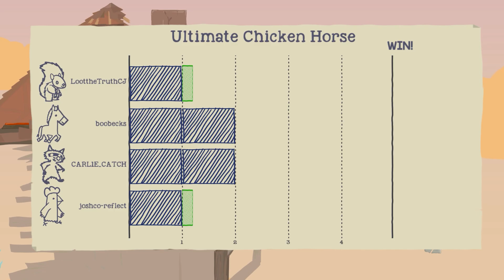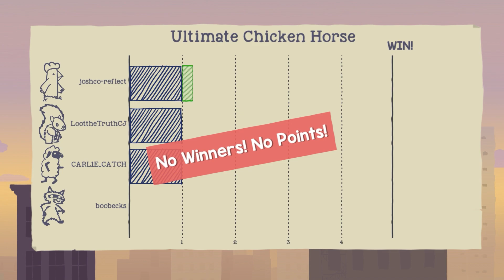Ultimate Chicken Horse - CHAOS [Mighlights #42]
Mighlights will be a highlight reel series. This video is the start of our experience playing Ultimate chicken Horsde for the first time. Raccoon, sheep, chicken, horse... it's mostly just carnage and laughter. Enjoy the first of many videos on this incredible game!

Features:
Boobecks
Carly
Josh Reflect
Loot the Truth